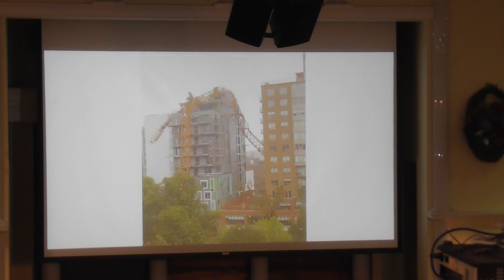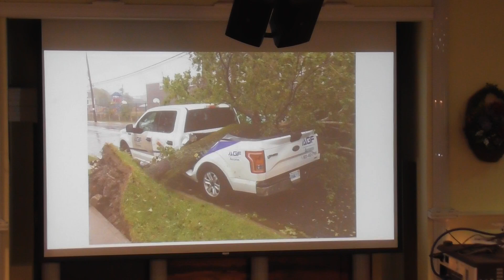PRIONS POUR HALIFAX (PHOTOS DE L'IMPACT DE L'OURAGAN ENVOYÉES PAR PASTEUR MACKENZY)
DIMANCHE 08 SEPTEMBRE 2019 À L’ÉGLISE PENTECÔTISTE UNIE DE SAINT-LAURENT

NOS EGLISES:

          1375 POIRIER, SAINT-LAURENT, H4L 5K7

           8729 HOCHELAGA, H1L 2M8.

           3674 ONTARIO EST, H1W 1R9.